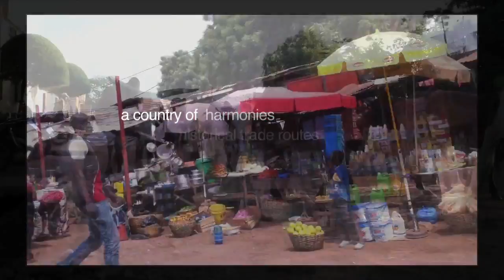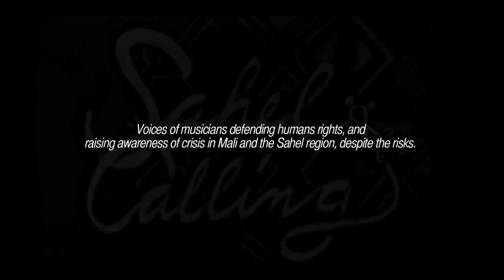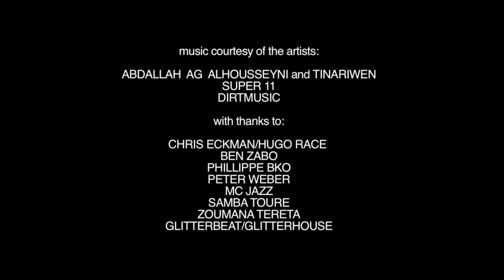Sahel Calling- (Mali Musicians) Film Preview January 2013 (English version).mp4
a documentary film about the role of musicians in the humanitarian crisis in Mali and the Sahel. Sahel Calling is a film about musicians defending human rights.

Sahel Calling is a film project to raise awareness about the refugees, internally-displaced persons and the people living in the conflict-affected areas of Mali and the Sahel.

The project is inspired by the musicians in the region who are risking their lives by singing and speaking about the violation of human rights and raising general awareness about the humanitarian situation.

We need your support to bring our film crew to Mali and West Africa to make a documentary which will bring much needed attention to the humanitarian crisis and human rights violations occurring in Mali and the Sahel.

Music has been banned, cultural artifacts destroyed, families are being separated, children are being recruited into armed combat, and a long list of human rights violations occur every day...and we want the world to know!

The film MUST be made in February 2013, for this is when a group of musicians will create a "Caravan of Peace of Unity" across the region which Sahel Calling will help broadcast to the world.

All of the film team members have intimate connections to Mali and the Sahel -- this project is personal for us.

Donate, and spread the teaser video, so that we can get the documentary started before more lives are lost or ruined, and before more voices are silenced.

Why do we need 13.200 € ($17,400) and what do you get for helping out?

We need 13.200 € ($17,400) as the minimum to get the two directors on the ground in Mali, to feed them, and to keep them safe with a small personal security detail (the threat of kidnapping and other violence is high).

If you cannot donate, PLEASE help spread the word by passing on our teaser video, and using the indiegogo share tools, thanks!

For more in-depth information (most of which is not available on our regular website pages) concerning the project, the background of the crisis, our activities, budgets, etc. - please read our "Questions & Answers" here:

Quote:

First they came for the Malians,
and I didn't speak out because I wasn't a Malian.

Then they came for the Touaregs,
and I didn't speak out because I wasn't a Touareg.

Then they came for the West Africans,
and I didn't speak out because I wasn't a West African.

Then they came for the musicians,
and I didn't speak out because I wasn't a musician.

Then they came for me,
and there was no one left to speak.

- variation of a quote by Martin Niemöller

Sahel Calling gives you the chance, as an individual, to speak up for the voiceless, so that there will be people left to speak for you.